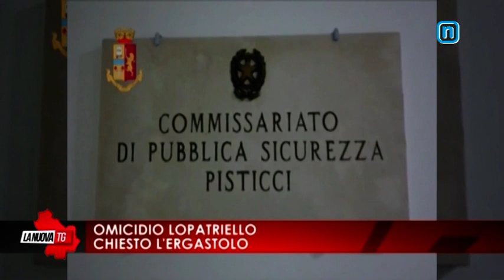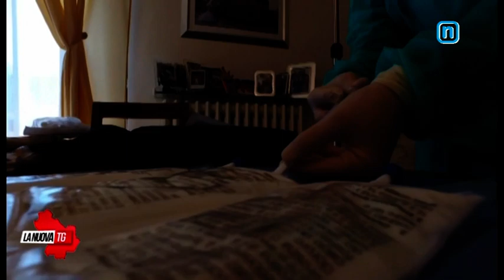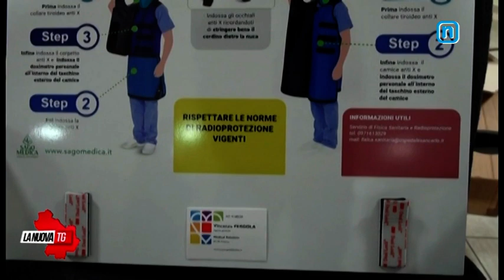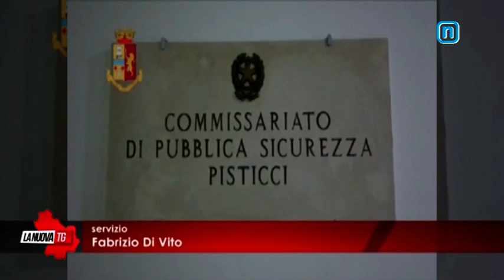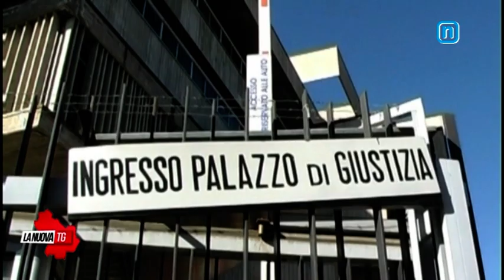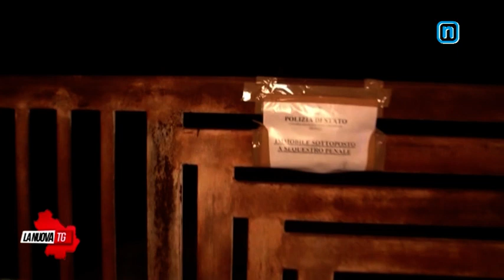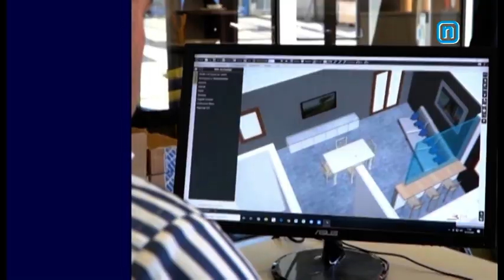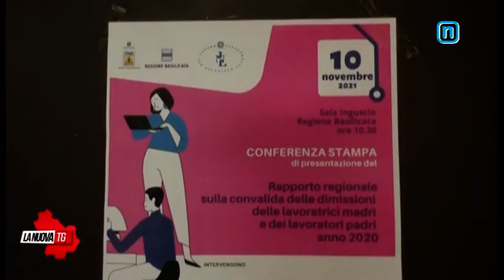La Nuova Tg edizione 13:50 mercoledì 10 novembre 2021